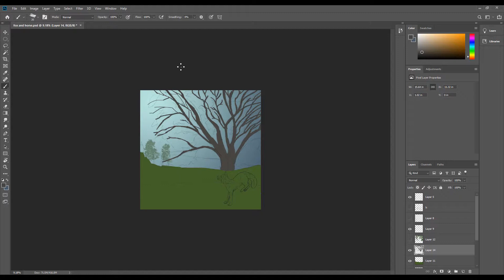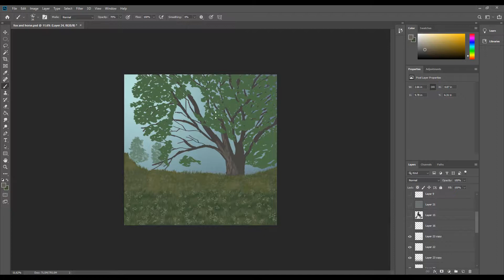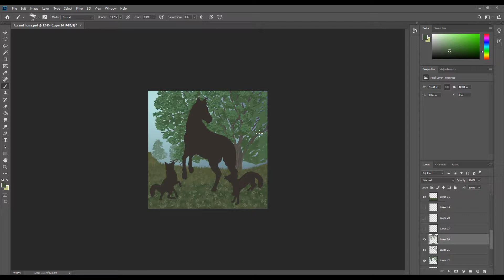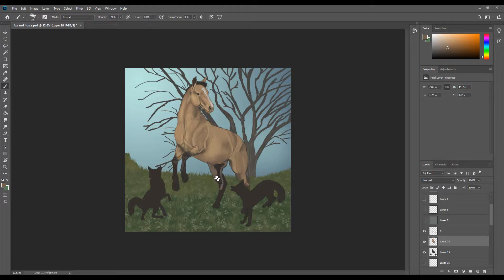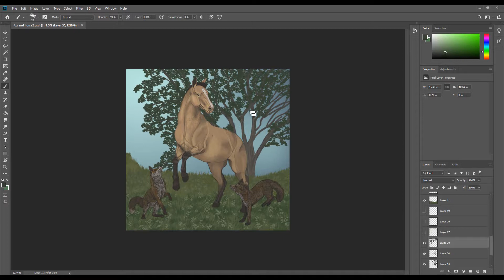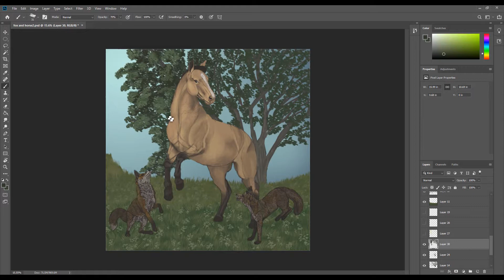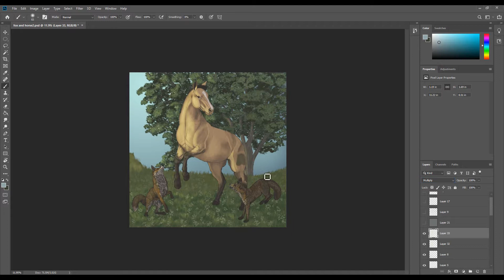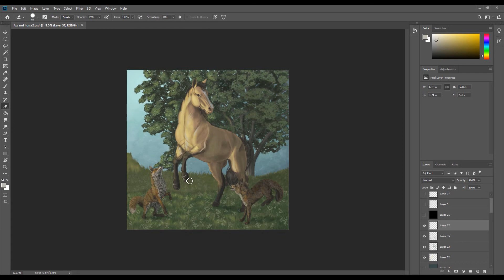Redraw challenge: Unique Friendship - Speedpaint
It's been a little over a year since I started to take drawing seriously and what better way is there to see if someone has improved other than to do a redraw?

I decided to do a little twist with this challenge and chose to redraw two different pieces.
One piece I remember I was very proud of making (The piece with the roses and the black horse).
The second piece has haunted me ever since I first posted it. I could not make it look good no matter how much I tried (The two foxes).

I combined these two pieces to a new piece and even though it's not 100% identical to my old drawings, I applied most of the old elements to be able to see the difference.

I feel like this new piece shows a lot of improvement but also what I have to get better at.
My goal to the next years redraw challenge will be to improve a lot more with my background drawings.

Dancing Star

Tools of the trade:
Adobe Photoshop CC 2019:
Wacom Cintiq